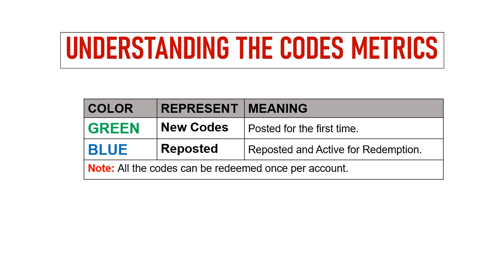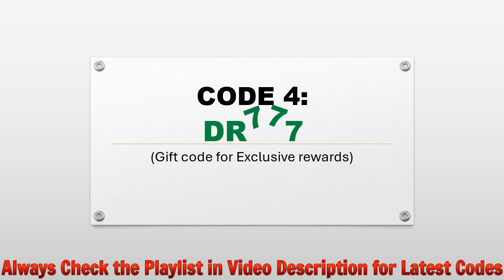🔥 Dragon's Trek Codes | Dragon's Trek Gift Codes | Dragon's Trek Redeem Codes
Today I will share new gift codes for Dragon's Trek.

Step 1: In game, tap on the Avatar icon on the game screen.
Step 2: In new window, tap on the Pack Code button.
Step 3: Enter the codes provided in the text area.
Step 4: Tap on the Confirm button and that's all.

iOS: TBA